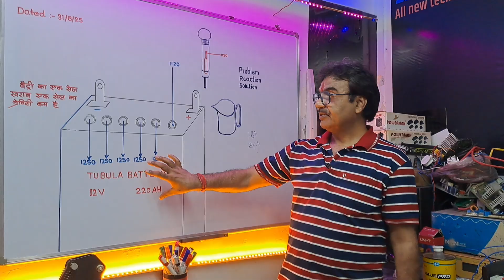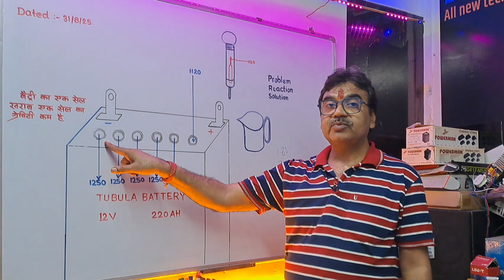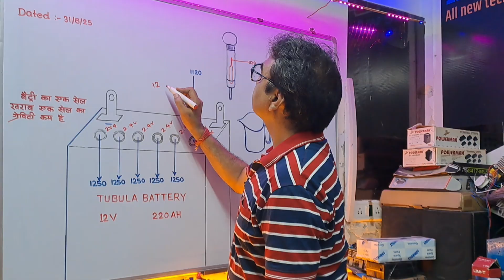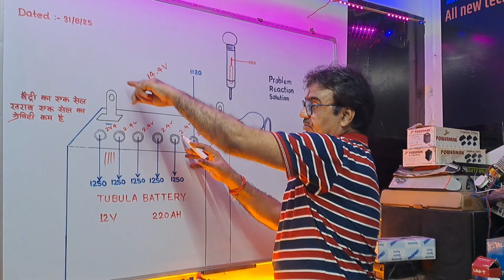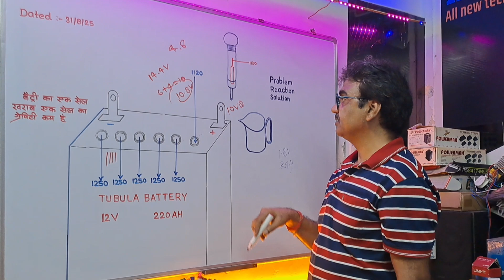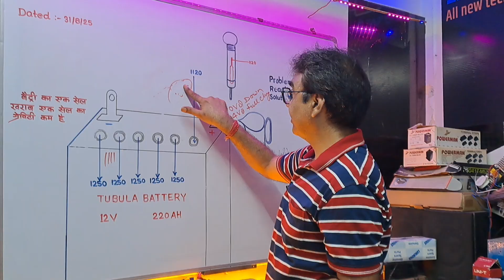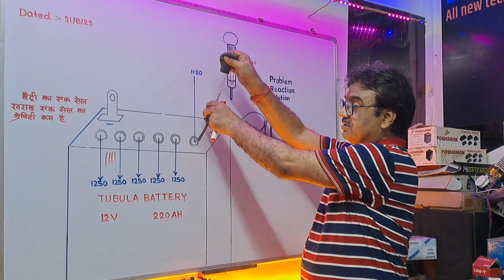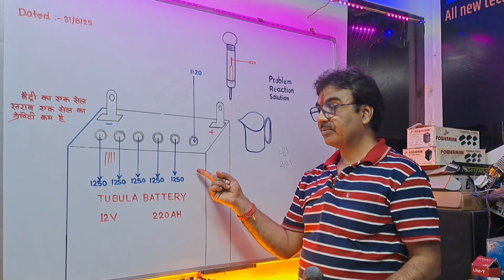इन्वर्टर बैटरी एक सेल खराब या एक सेल की ग्रेविटी कम या डाउन होने पे ऐसा करें || inverter battery 🔋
इन्वर्टर बैटरी एक सेल खराब या एक सेल की ग्रेविटी कम या डाउन होने पे ऐसा करें